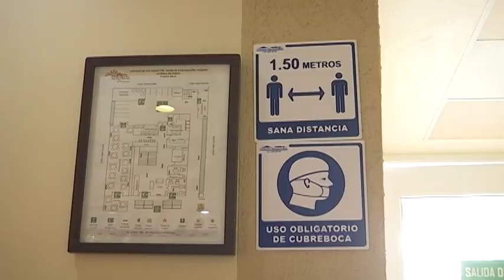Emite IMSS recomendaciones para evitar enfermedades respiratorias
Ante el incremento de contagios por Covid-19, así como de enfermedades respiratorias en la entidad, el médico Edgar Lezama Jiménez, Coordinador de vigilancia epidemiológica del IMSS en Tlaxcala, recuerda al público en general la importancia de seguir las recomendaciones sanitarias a fin de romper cadenas de contagió.